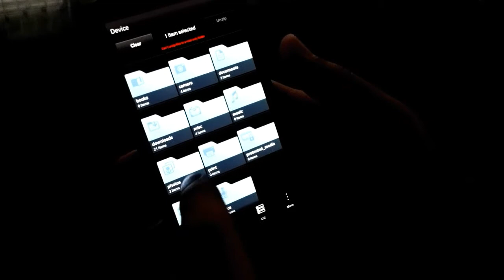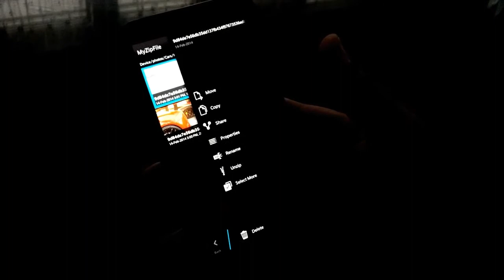BBin Quickies - Using File Manager